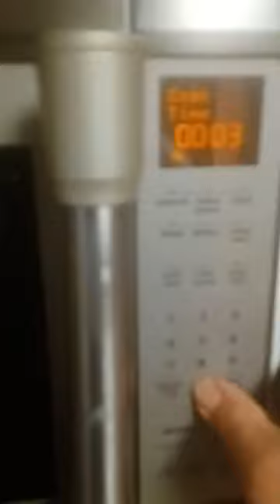How to cook scrambled eggs in the microwave/Otr trucking/trucking life